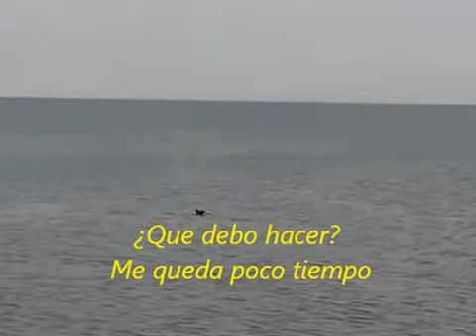NOSTALGIA Video Poema de Lolo Morales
NOSTALGIA

Te dejé un whatsapp diciendo que te amaba,
pero mostraste nostalgia,
esencia de azahares perdidos
en medio de una tormenta tropical,

allí, en el ojo del huracán estaba puesto,
el ojo arrollador del corazón del fauno
adorando sutiles aromas de orquídeas salidos de labios
fucsia de almíbar llamando al placer.

¿Que debo hacer? Me queda poco tiempo
para amar como las mariposas en vuelo libre
o como el volcán ancestral que arrogante deslava arrasando
para morir renovando tierras preñadas de vida
con olor a caña a ron y flores campanas blancas
campesinas que tejen en el telar de sus sueños
de la existencia de la vida y del amor.

Poema de Lolo Morales, Lago Xolotlán, 27 de Agosto de 2012